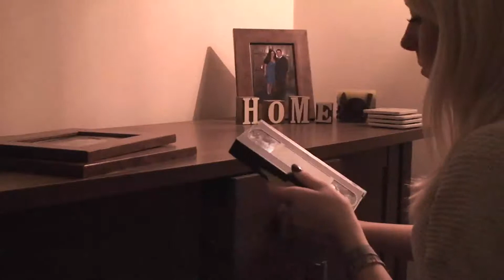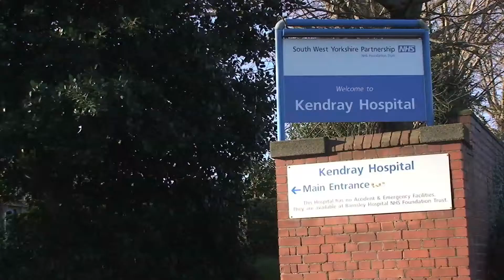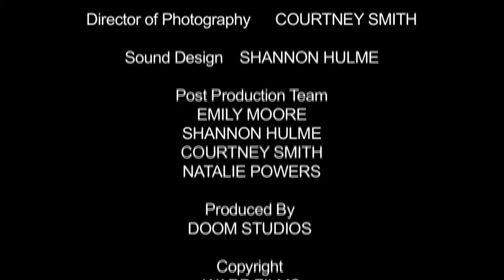Lost PossessionFinal Export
A2 Media Film at Barnsley College
Emily Moore, Shannon Hulme, Natalie Powers and Courtney Smith